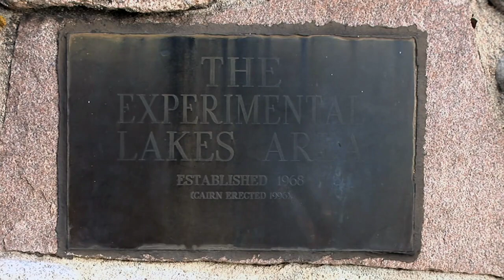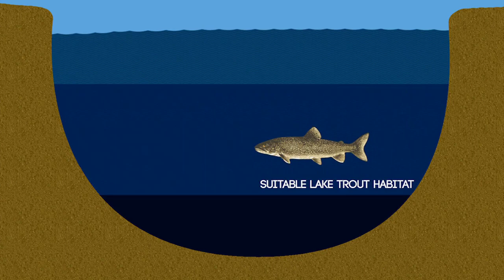Distilling Science at the Experimental Lakes Area: Climate Change and Water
This video highlights climate change research conducted by scientists at the Experimental Lakes Area (ELA), a unique freshwater science research facility in northwestern Ontario, Canada.

For over 45 years, scientists have been using the ELA to conduct whole-ecosystem experiments in a freshwater setting, amassing one of the largest and most complete datasets in the world on long-term changes in small lakes. Scientists working out of the ELA have been researching the impacts of climate change on freshwater fish species, as well as its potential impacts on economic activities that depend on freshwater ecosystems.

In April 2014, IISD took over management of the ELA. This video is part of a series that highlights the range and importance of research done at the ELA.